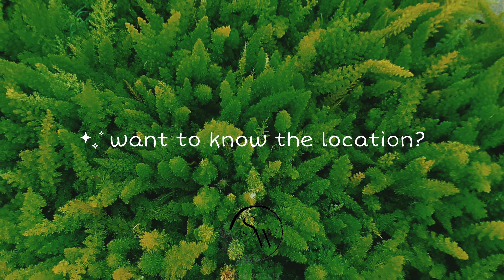Evergreen forest Jharkhand || Secret will be revealed soon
Hello everyone 💛
This is Aquib Ansari from Ranchi, I'm new here in YouTube journey and have started making contents for you, I hope you will like this video.